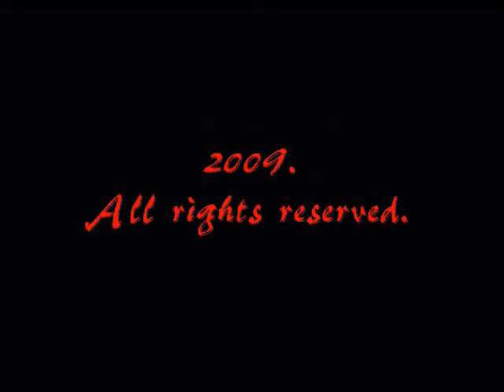Dead Zone Remastered Part 2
Part Two Of Dead Zone Remastered Conclusion.See Part one for information